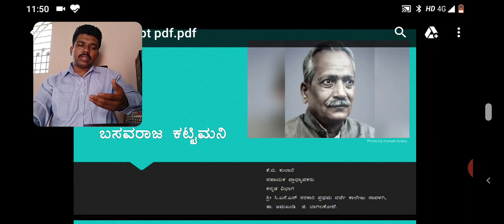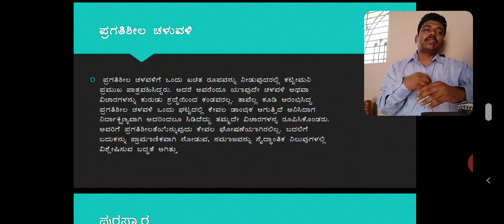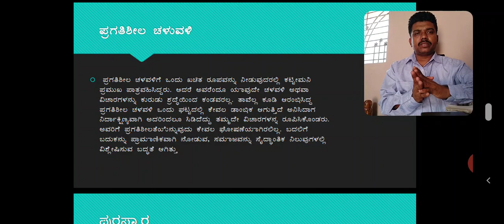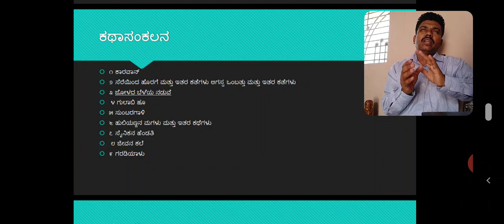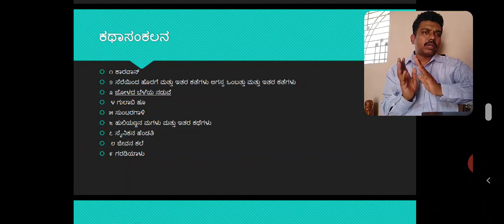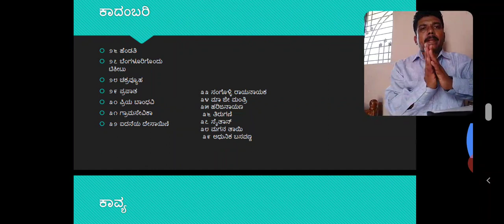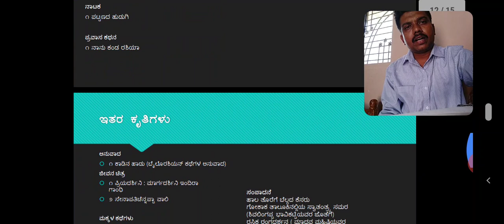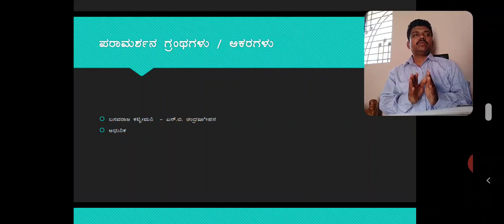ಬಸವರಾಜ ಕಟ್ಟಿಮನಿ ಸಂಕ್ಷಿಪ್ತ ಪರಿಚಯ/ ಕೆ.ಬಿ. ಕುಲಾಲಿ ಸ.ಪ್ರಾ.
RCUB ಬಿಎ ೨ನೇ ಸೆಮ್, ಐಚ್ಛಿಕ ಕನ್ನಡ ವಿಷಯ, ಪ್ರಗತಿಶೀಲ ಕವಿಗಳು .